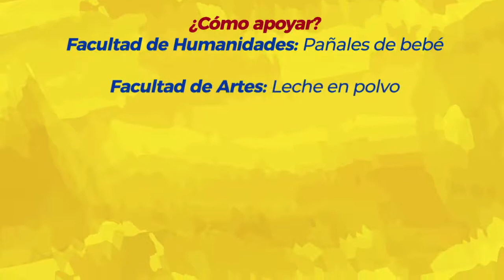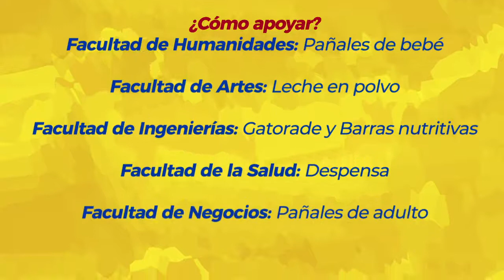Participa en el Testimonio Don Vasco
El Departamento de Pastoral invita a la sociedad a participar en el Testimonio Don Vasco 2021, que  este año se desarrolla con una colecta de artículos y en efectivo, para apoyar a personas e instituciones vulnerables, afectadas por la pandemia.